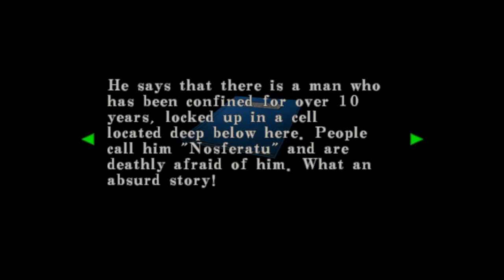Resident Evil Code Veronica: Part 4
You smell that? It's bullshit.

and a desperate need for moth balls